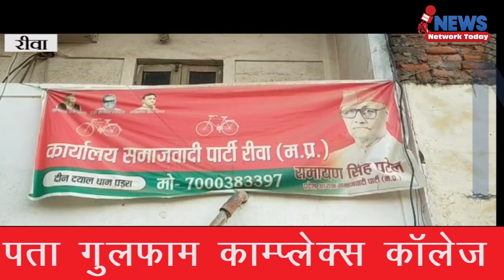समाजवादी पार्टी मध्य प्रदेश की सभी सीटों में चुनाव लड़ेगी || NEWS NETWORK TODAY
समाजवादी पार्टी मध्य प्रदेश की सभी सीटों में चुनाव लड़ेगी